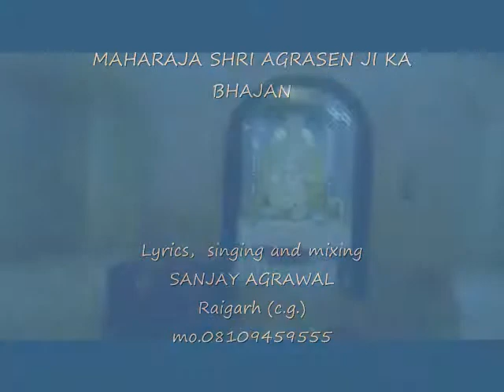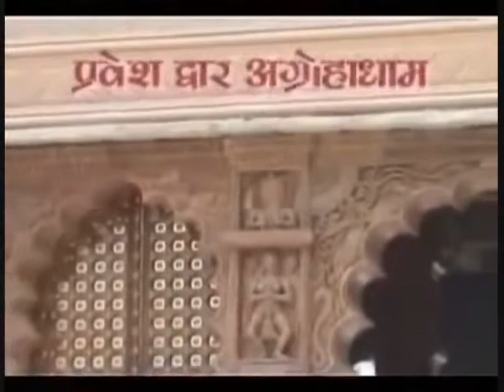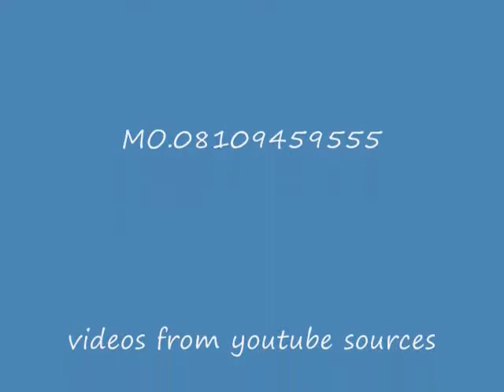Shri Agrasen Maharaja ji ka Bhajan | Aajao Hey Maharaja | Bhakti Sagar AR Entertainments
AR Entertainments Bhakti Sagar is dedicated to bring an experience of Divine spirituality comprising of a huge Catalogue of Bhajans. Under Protection of Copyrights Laws. It may not be Downloaded Reproduced, used or Altered in any way without return Permission from AR Entertainments.